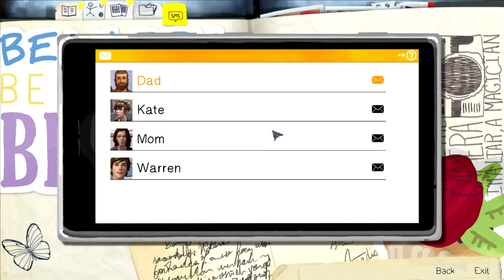Life is Strange: Part 3 - Rewind Powers?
Such a weird gift to get on your birthday! At Least we saved Chloe, or who I think is Chloe.